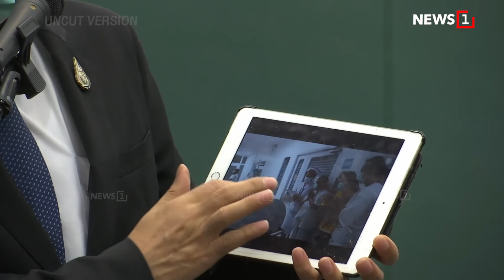สถาบันบำราศฯ ย้ำศพโควิด 19 รัดกุมไม่แพร่เชื้อ : [UNCUT]